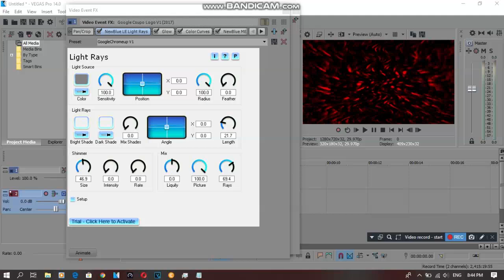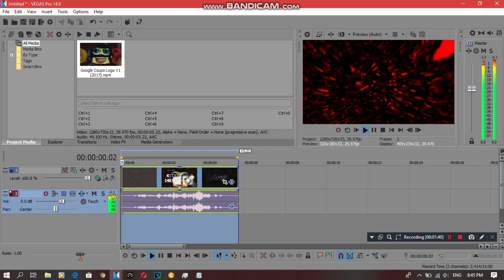{REQUESTED} How To Do Make Some GoogleChromeup V1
Requested by: 2011G, ATLE569, BPLEAUTTP, DI555, MAVE989, MBVE2019, MCRVE, MCVE4060, MIVM725, MLVE542, MPVE255, MPVE379, NBKC2019, RTCCLE594, SB, VPAUTTP, WV and YCYT649.